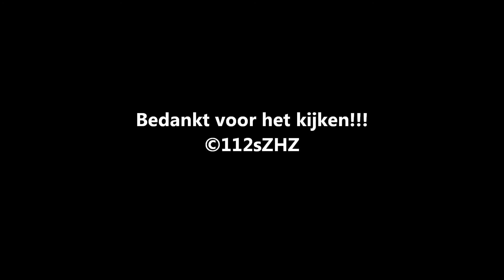Aanrijding Noordhoek Papendrecht.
Donderdag middag na de klok van 4 heeft er een aanrijding plaats gevonden op de Noordhoek in Papendrecht. Waarschijnlijk probeerde 1 auto te keren en probeerde zo weer de weg op te rijden maar met deze actie had hij de blauwe auto over het hoofd gezien en knalde de blauwe wagen er frontaal op. Gelukkig zijn er geen gewonden, wel nekklachten. Hier is naar gekeken door de ambulance personeel. De ambulance personeel zijn ook terug gegaan naar de post na een klein onderzoekje met de betrokkene binnen in de Garage Moerman